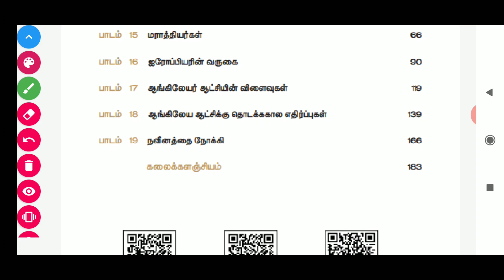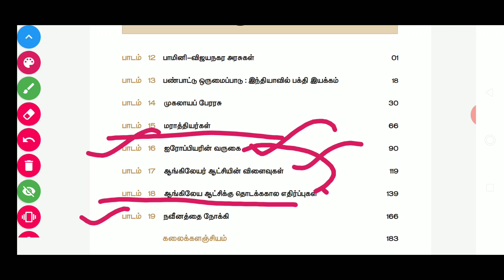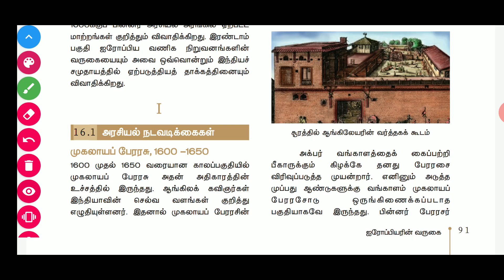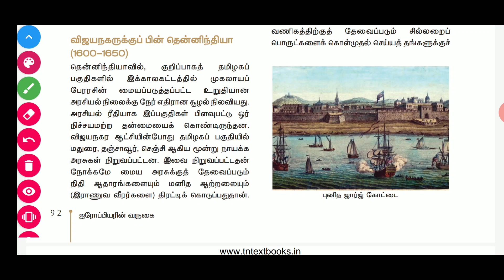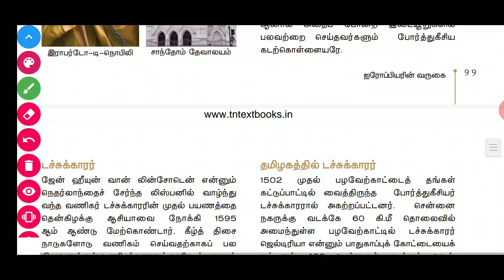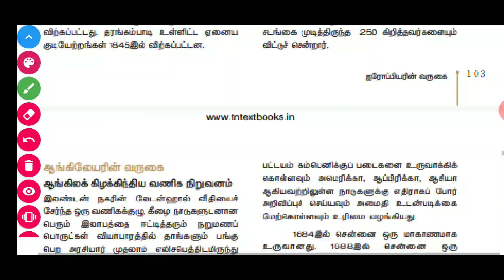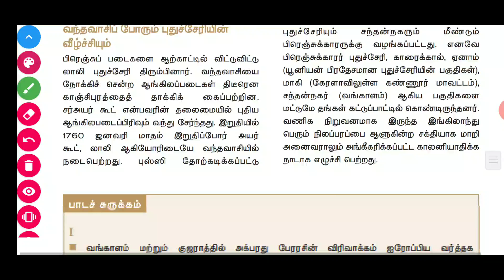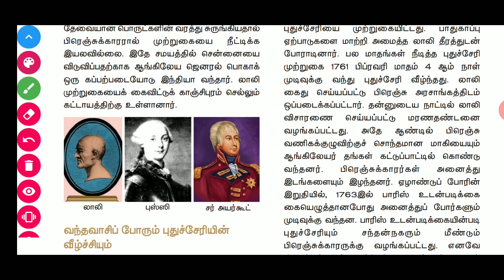+1 History 2nd Volume இப்படி படித்தால் மிக சுலபம்